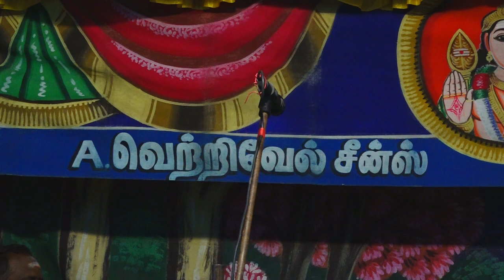நந்தவனத்தில் ஆடி பாடிய வள்ளி மனோ ,சிவகாமி ராமலிங்கம் மல்லல் வள்ளி திருமண நாடகம் |2